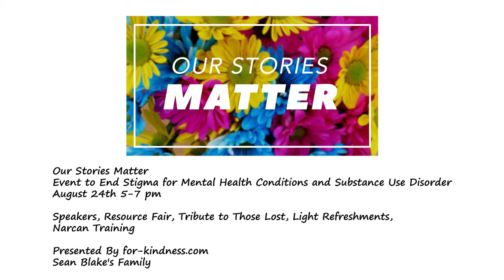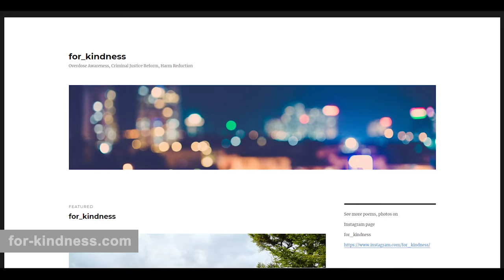Addiction Recovery Channel: Organizing and Taking Action to Eliminate Stigma, a Mother’s Commitment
Join Host Ed Baker for an important and interesting analysis of Stigma with his accomplished guest Kimberly Blake, MD.

Dr. Blake practices medicine at SafeRecovery, prescribing Buprenorphine to people with Opioid Use Disorder. The show focuses upon the stigma placed upon people with mental health and substance use disorder; how this costs lives by creating an unwelcoming treatment and recovery environment; and what viewers can do change this and create compassion for these vulnerable populations.

Dr. Blake also discusses her upcoming event in late August, “Our Stories Matter”; and her involvement in a newly formed national movement, “Mobilize Recovery”.